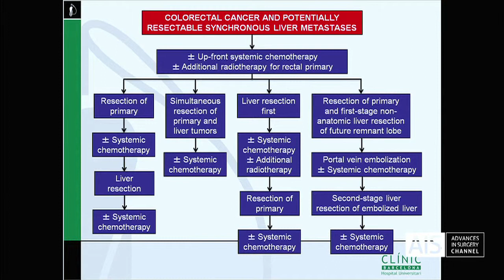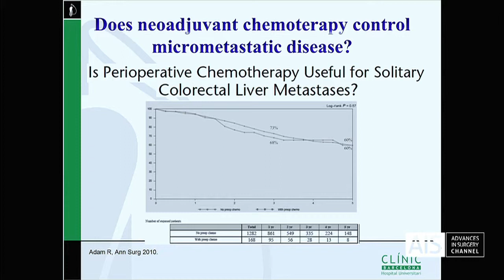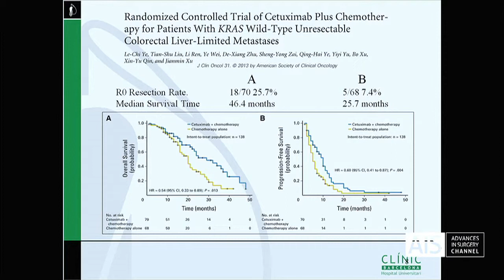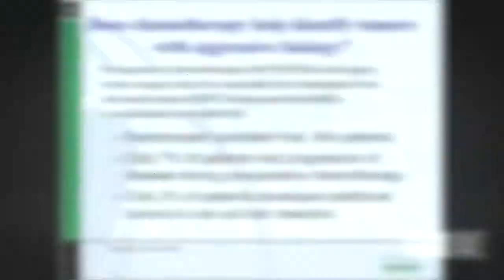Is New Always Better? Synchronous Colorectal Liver Metastases - Dr. Juan Carlos García-Valdecasas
VIDEO DESCRIPTION:

The treatment of patients with synchronous colorectal liver metastases is a very difficult challenge. There is an ongoing discussion on the timing of chemotherapy administration in relation to the surgical management of this liver metastases.